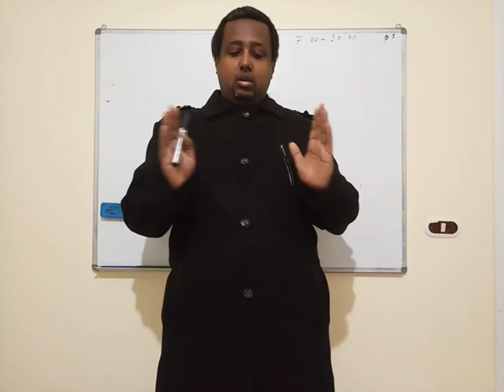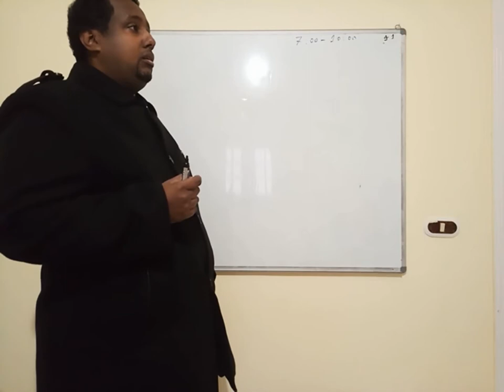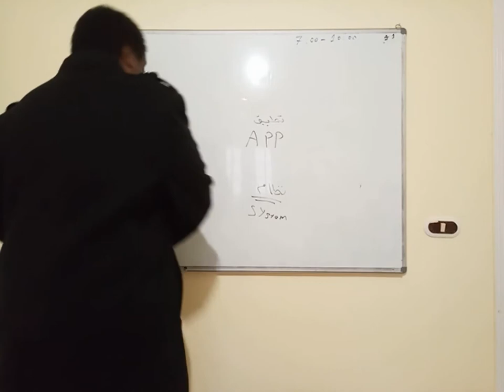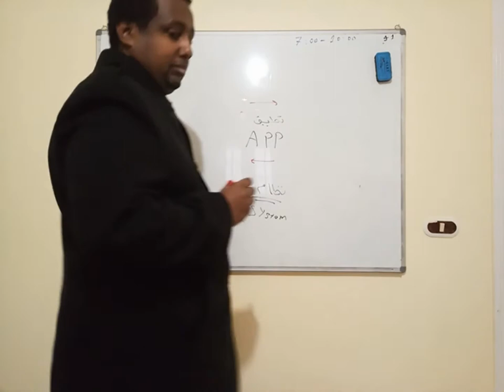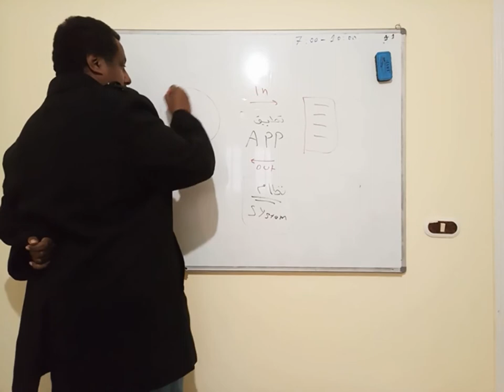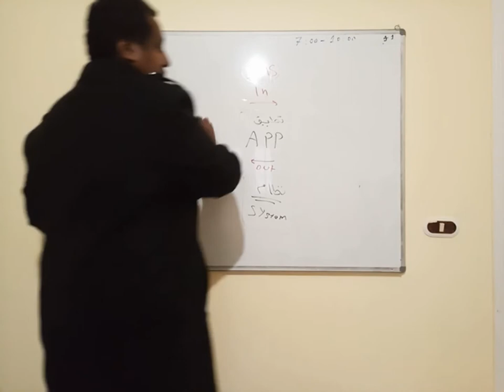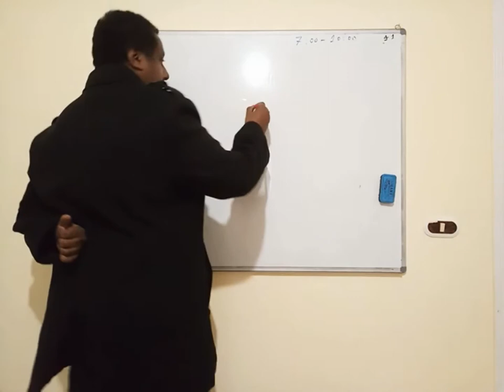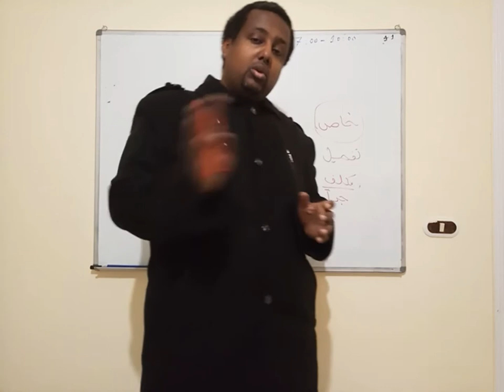تطبيق | خيار و اختيار